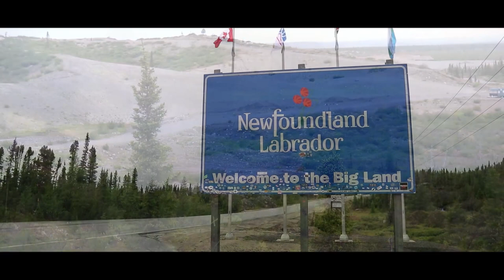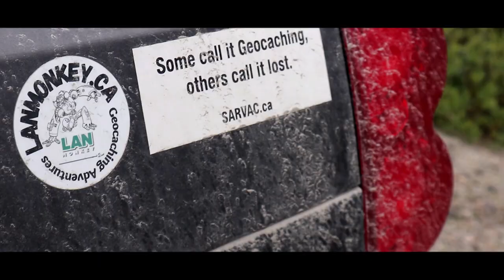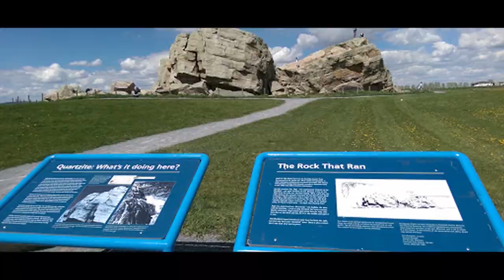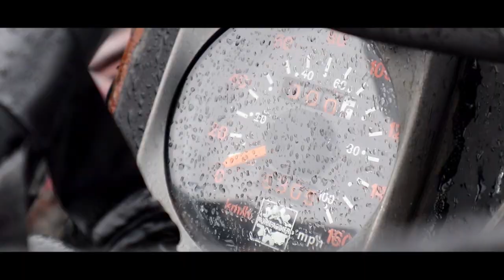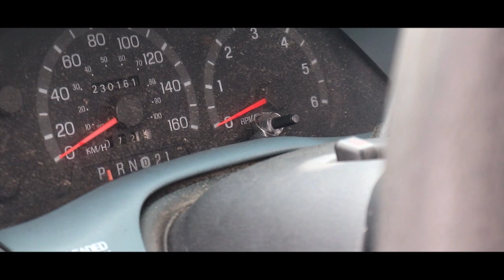Labrador - The Big Land. Geocaching the Trans Labrador Highway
The Trans Labrador Highway. Long, lonely, desolate. It is not empty though. There are trees, rocks, rivers, lakes, black flies, mosquitoes and of course geocaches. A lot of them considering how remote the area is. Join us for this Epic journey in a massive landscape.